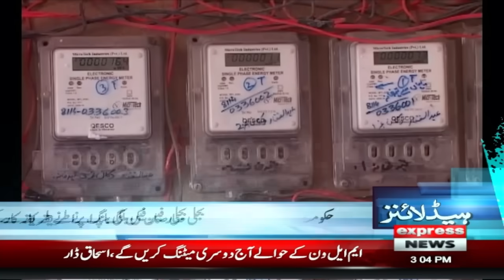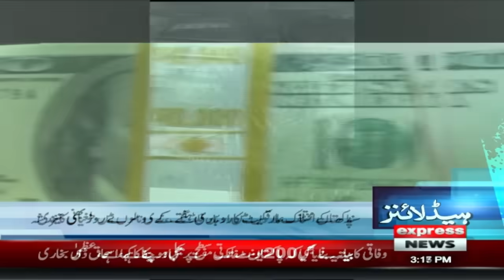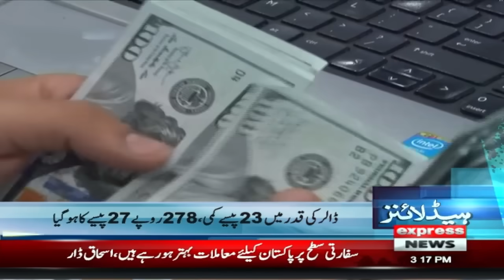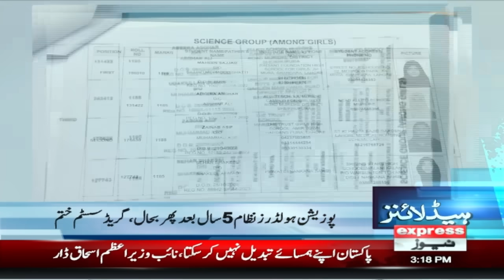SC verdict on reserved seats case | Pakistan News | 09 July 2024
Reserved Seats Case | Hearing at Supreme Court | PTI | Sunni Ittehad Council | Pakistan News | Supreme Court Live Hearing ,supreme court live today, PM orders strict action against officials involved in overbilling of electricity bills, Prime Minister Shehbaz Sharif, action against the officials involved in the overbilling of electricity bills, overbilling of electricity bills, Minister for Power Sardar Awais Ahmed Legahri,  FIA initiates probe against Lesco for swindling protected consumers